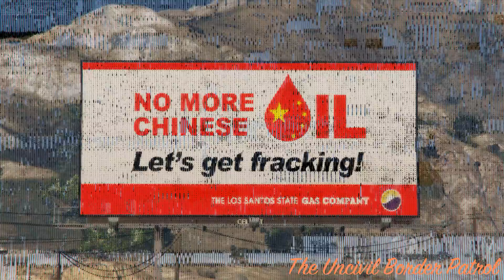The Uncivil Border Patrol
Overtorqued zealots attempt unperson enforcement through outrageously uncivil actions.